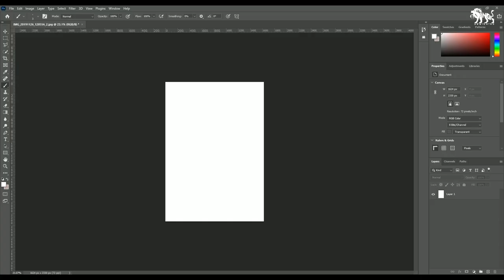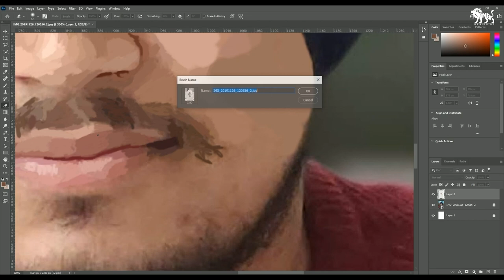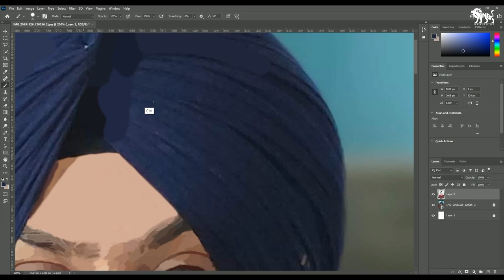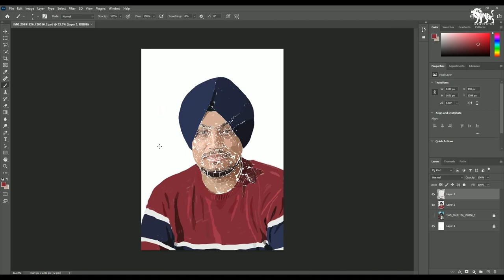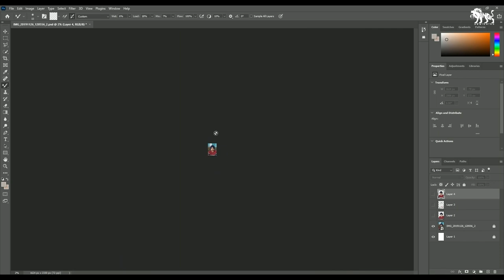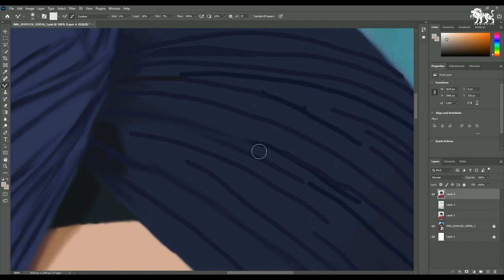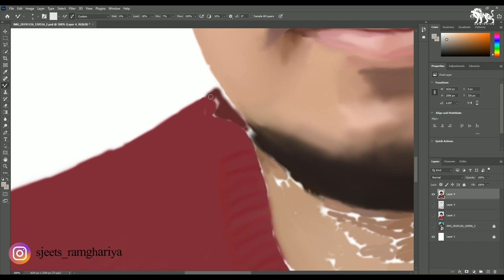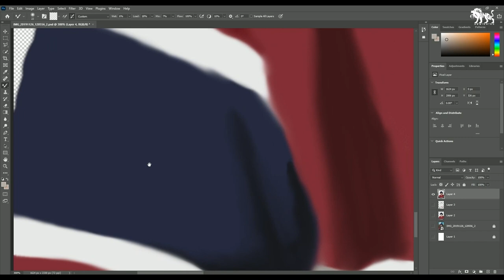Digital Art Portrait | Photoshop | Time-lapse Video | Simranjeet Singh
Digital Art with Brush Tools